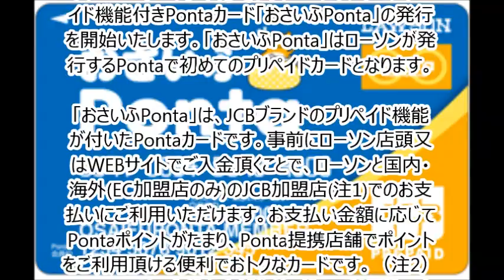「おさいふPonta」誕生！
株式会社ローソン（本社：東京都品川区、代表取締役社長 玉塚 元一、以下「ローソン」）は、株式会社クレディセゾン、株式会社ジェーシービー、および株式会社ロイヤリティ マーケティングと協業し、2015年11月3日(火)より、JCBブランドのプリペイド機能付きPontaカード「おさいふPonta」の発行を開始いたします。「おさいふPonta」はローソンが発行するPontaで初めてのプリペイドカードとなります。